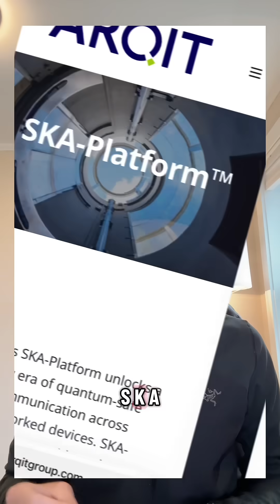3 Quantum Computing Stocks Flying Under the Radar (ARQQ, INFQ, HQ)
Quantum computing is shaping up to be the next trillion-dollar technology shift — and these three companies are each attacking it from a different angle.

In this video we cover:
• Arqit (ARQQ) — quantum-safe encryption and data security
• Infleqtion (INFQ) — neutral-atom quantum computers and sensors
• Horizon Quantum (HQ) — software and runtime tools for quantum hardware

All three are part of the quantum-tech wave expanding into AI, defense, and computing — alongside pioneers like Rigetti Computing (RGTI), IonQ (IONQ), D-Wave Quantum (QBTS), and Quantum Computing Inc. (QUBT) that are building and commercializing real quantum systems today.

We’ll break down each company’s focus, their SPAC details, valuations, and what makes them unique in the race toward quantum advantage.